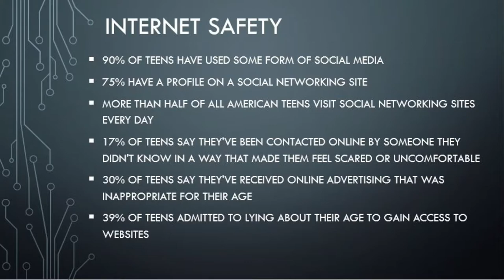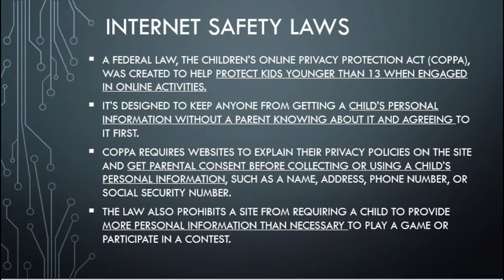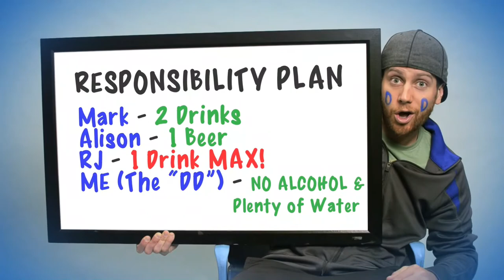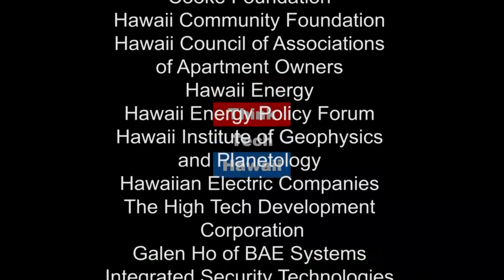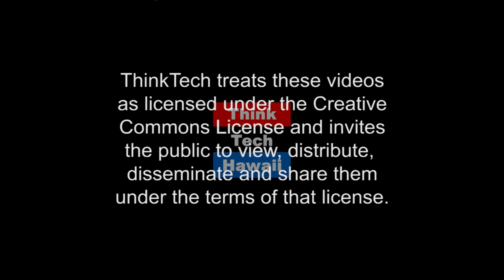Social Media the Good, the Bad and How to Protect Our Children (Hispanic Hawaii)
How to protect our children when using Social Media.

In this episode of Hispanic Hawaii, Carmen Bell joins Richard to share tips of how to protect our children while using social media.